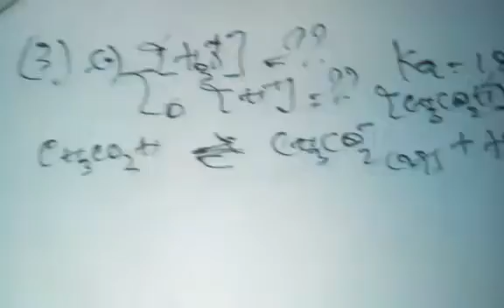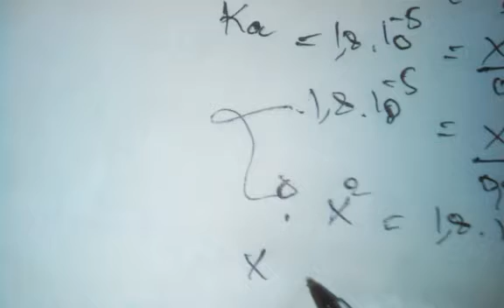Equilíbrio Químico | Grau de Ionização | Grau de Dissociação) Quimica) Valdo Mario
Equilíbrio Químico | Grau de Ionização | Grau de Dissociação